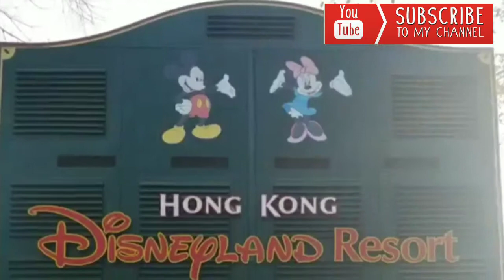5 Place To Visit Hongkong🇭🇰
Discovered the Five place to visit Hongkong